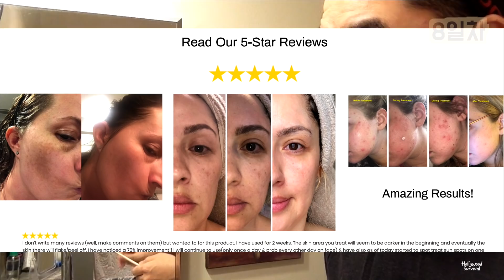[어드마이어마이스킨 DAY8] 이럴줄 알았으면 안샀어 | 잡티제거 울트라포텐브라이트닝세럼 | Admire my skin ultra potent brightening serum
어드마이어 마이 스킨 8일째 -

오전 오후 도포
딱지 떨어진 곳은 오후에만 도포 (첫날의 따가움보다 배로 따가움)
딱지 떨어진 곳 색이 진해짐
2차 현타
허물 벗겨짐
첫날 처럼 도포 후 바로 화끈거림
가려움증 없음
크림 완전 듬뿍 바르고 잠(베개가 수건 덮으라는 댓글 감사합니다)
진심 바르고 처음 후회한 날

이 영상은 뷰티영상 아니고 체험영상 브이로그입니다. 직접 사용해 보고 변화하는 모습을 기록하려고 만드는 영상이니 제품 정보과 전문 지식의 내용은 포함하고 있지 않습니다.

Admire my skin ultra potent brightening serum review